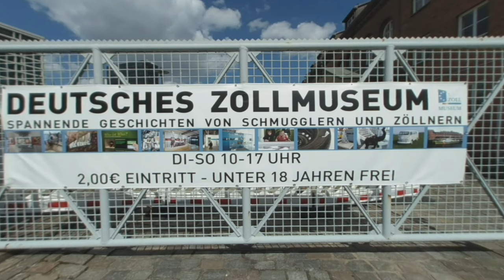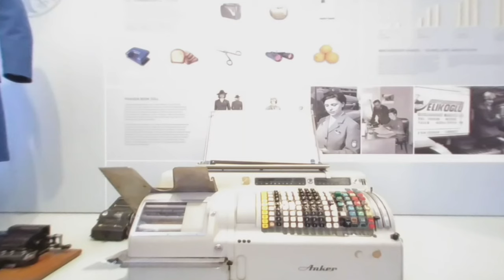SpecialMoments: - Hamburger Zollmuseum - VR180⎥3D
Am 1. Januar 2013 wurde der Hamburger Freihafen nach fast 125 Jahren aufgelöst. Seitdem ist der Hamburger Hafen ein Seezollhafen.

Wie Waren einst und heute verzollt werden, das kann man im Deutschen Zollmuseum im ehemaligen Zollamt Kornhausbrücke in der historischen Speicherstadt erleben. Dort gibt es auch Infos zum Deutschen Zollverein, zum Zoll im Deutschen Kaiserreich, in der Weimarer Republik, im Nationalsozialismus, in der ehemaligen DDR, über Produktpiraterie, Artenschutz, Schmuggelverstecke. In dem Gebäude direkt am Zollkanal, vor dem das Museumszollboot „Oldenburg“ festgemacht hat, wurden Güter aller Art und in den 1960er Jahren vorwiegend Orientteppiche abgefertigt.